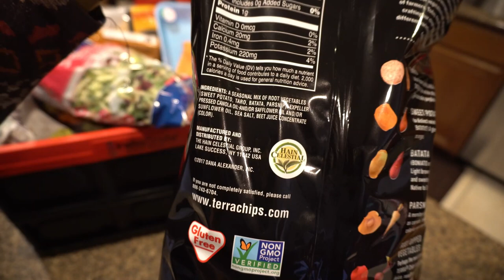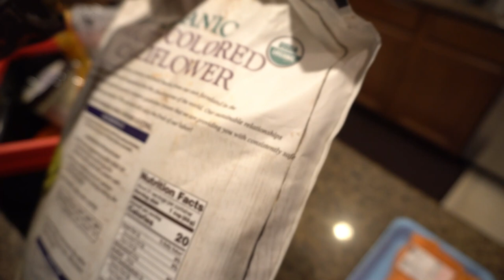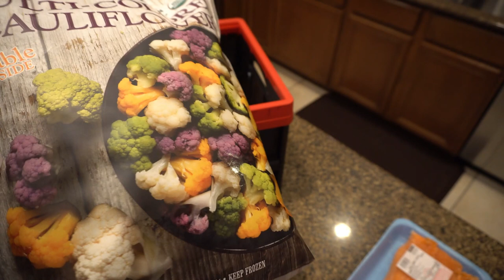GUILTY CONSCIENCE | VLOGGING IT